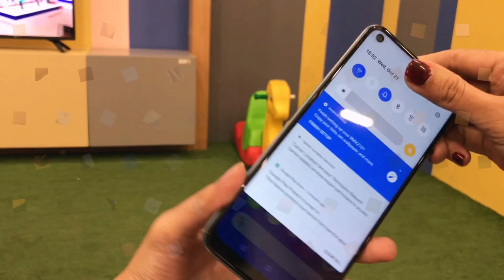DI JAMIN LEGA BANGET!! Penyimpanan Gede Harga Mini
Spesifikasi  Realme C17

Chipset & OS
GPU Adreno 610
Android 10

Kamera utama
Quad camera 13 MP, f/2.2, (wide); 8 MP, f/2.2, 119˚ (ultrawide); 2 MP, f/2.4, (macro); 2 MP, f/2.4, (depth)

Kamera depan
Single 8 MP, f/2.0, (wide)
Resolusi video 1080p@30fps

Lain-lain
Audio jack 3,5mm
USB Type-C

Harga
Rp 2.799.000